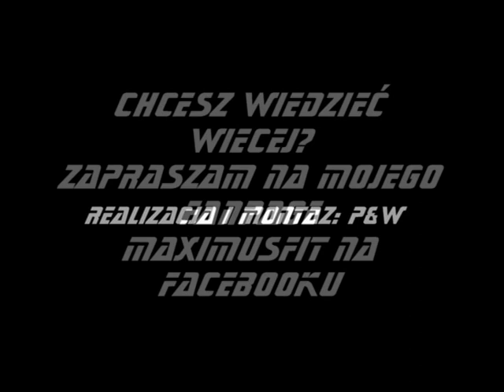Przykładowy trening na TRX i kettlebell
Przykładowy trening w wykonaniu trenera personalnego Maksymiliana Węglarza.